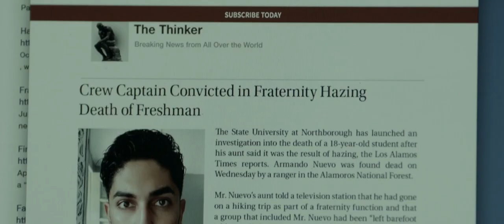Rushed - Trailer [Ultimate Film Trailers]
Rushed (NR)

Barbara O’Brien, an Irish Catholic mother, has her life turned upside-down when her son, a freshman in college, is involved in a tragic hazing incident. Taking justice into her own hands, she travels across the country recording mothers who have lost sons to hazing in an effort to prove the university’s liability. When she is confronted by corruption and cover ups, she seeks revenge on the one person she finds truly responsible, proving that hell hath no fury like a mother scorned.

Director: Vibeke Muasya
Writers: Siobhan Fallon Hogan
Actors: Siobhan Fallon Hogan, Robert Patrick, Jake Weary, Peri Gilpin, Phil Villapiano
Genre: Drama, Thriller